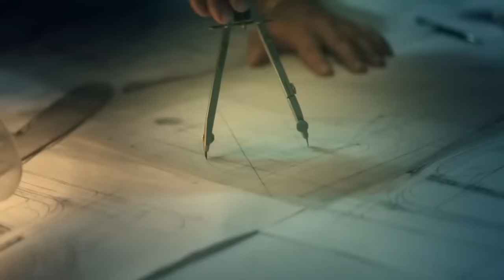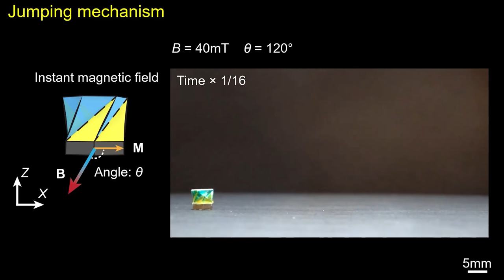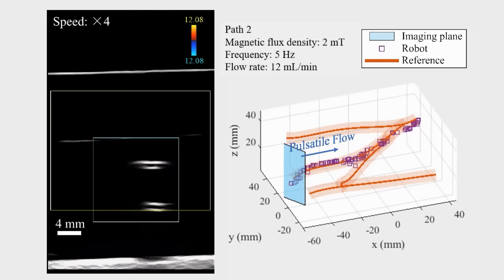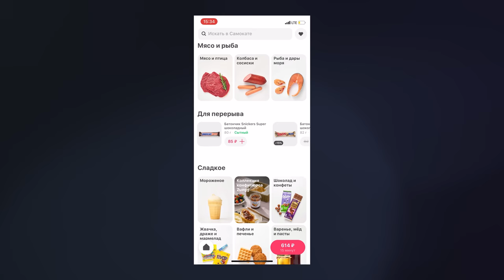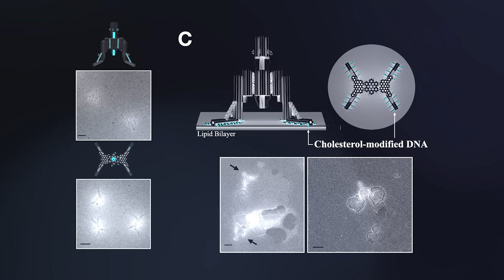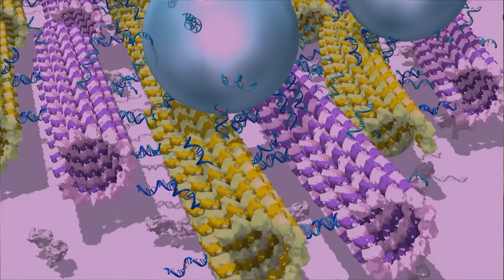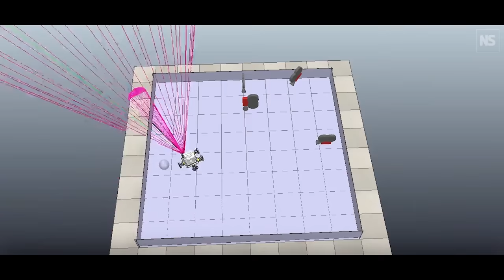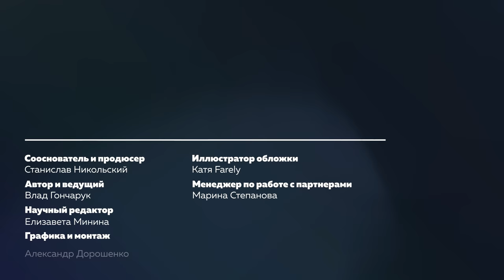Роботы, о которых слишком много молчат | Пушка #42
Реклама. Заказчик: ООО "Умный Ритейл"
ID: Pb3XmBtzt9SuvU3ZF7hgrVcAMr7PwnP99mEz6sg

Мягкого вам просмотра, друзья!  Оглавление:
00:00 - а что это у нас тут такое
01:31 - некробот
02:51 - проблема классических роботов
06:53 - штопорбот
09:24 - макаронобот
11:47 - маленькая личная история + реклама
13:56 - микроботы излечили изнутри
16:18 - ДНК-робот
19:51 - робот из клеток сердца человека
21:00 - интеллект роя роботов
23:40 - эволюционирующие боты и виртуальные гены
27:09 - пора ли бояться микроботов?
29:32 - благодарности

Хранители SciOne
Дмитрий Орлов, Павел Новиков, Пётр Кондауров, Андрей Полевой, Сергей Дмитриев